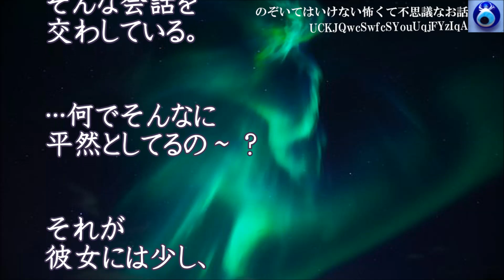【山裾に造成されたマンション】何だかヘンな人がいるみたい。いわゆる「見える」っていう友人が泊まりに来た時についにわかっちゃった★のぞいてはいけない怖くて不思議なお話★